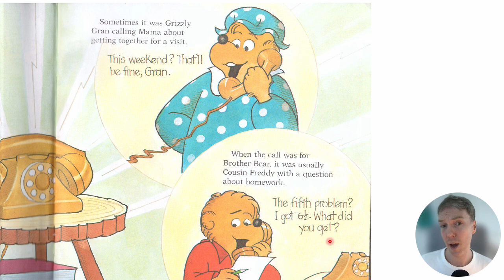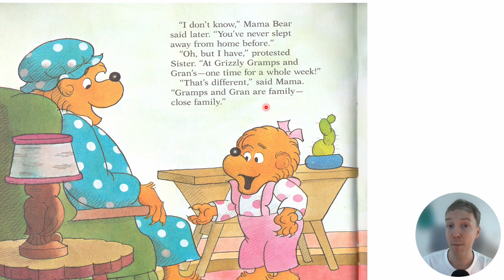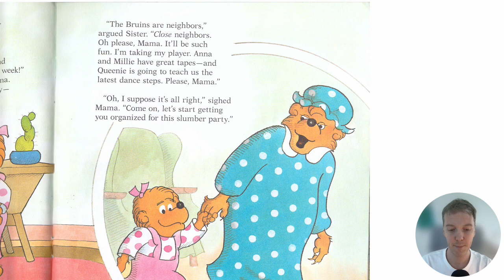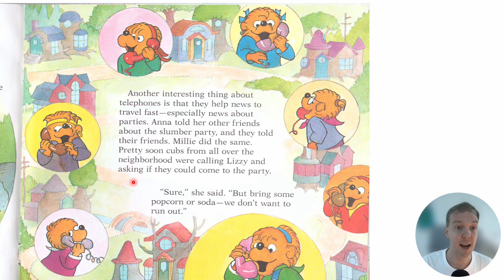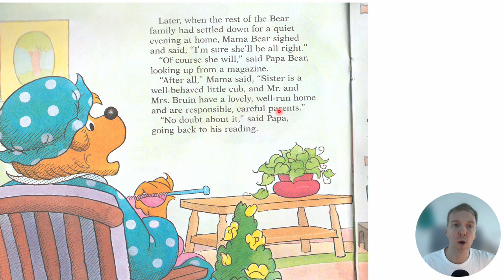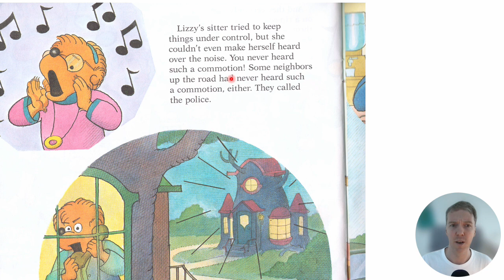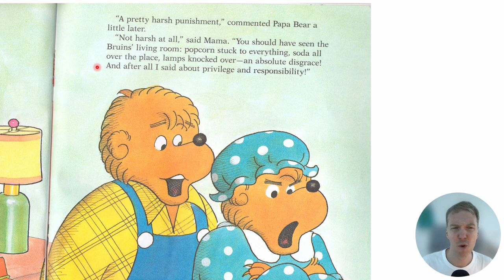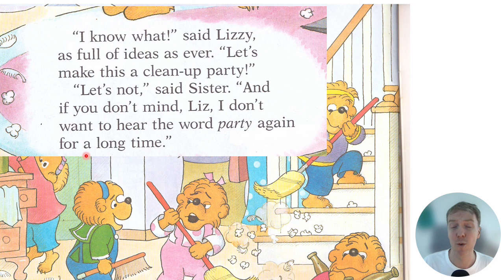Slumber Party - Berenstain Bears 💤🎉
Here I read Slumber Party, a book from The Berenstain Bears series. It is written by Stan and Jan Berenstain.